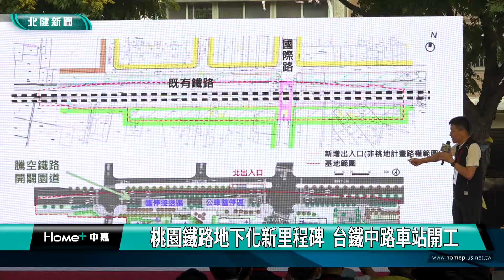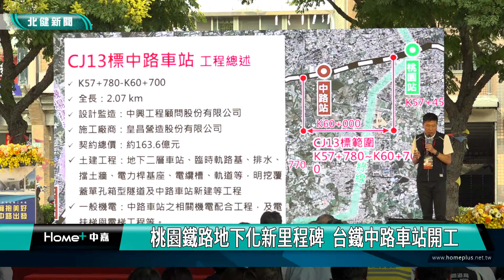動土 典禮|桃園鐵路地下化新里程碑 中路車站開工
中路車站路段鐵路地下化標工程舉行動土祈福典禮

台鐵中路車站在日前舉辦開工動土典禮，也象徵桃園鐵路地下化又邁進一個新的里程碑，將興建地下2層車站，預計2030年完工，桃園副市長王明鉅也呼籲民眾，工程期間難免會有交通黑暗期，請民眾體恤、一起迎接桃園美好的未來。
台鐵中路車站在日前舉辦開工動土典禮，也象徵桃園鐵路地下化又邁進一個新的里程碑，總經費約163.6億元，將興建地下2層車站，預計2030年完工，預估每天運量約有1萬1千人次，桃園副市長王明鉅也呼籲民眾，工程期間難免會有交通黑暗期，請民眾體恤、一起迎接桃園美好的未來。

配合桃園鐵路地下化工程，除原有桃園、中壢、內壢車站改建外，並增設鳳鳴、中路、桃醫、中原及平鎮站，繼平鎮、中壢、桃園站、中原站相繼動工，今天中路車站工程也動工，但萬美玲委員也憂心，原定地下化經費1048億，隨著物價上漲與缺工，不僅發包多次失敗，經費也短缺7、8百億，亟須追加預算，並且要求追加預算要由中央全額支出，不該再將壓力轉嫁給桃園市民。

中路車站位於桃園區國際路一段與宏昌十三街口處，鄰近桃園1-4號生態埤塘公園，因此以「賦水之行」作為主軸，包含地下兩層車站，地面層則設置多功能廣場供地方舉辦活動，桃園鐵路地下化將設置8座車站，今年有4個車站決標並相繼開工，不僅讓鐵路捷運化，也紓解台一線交通問題。